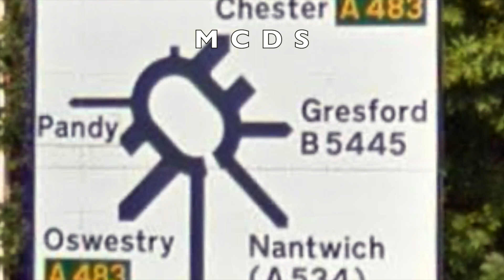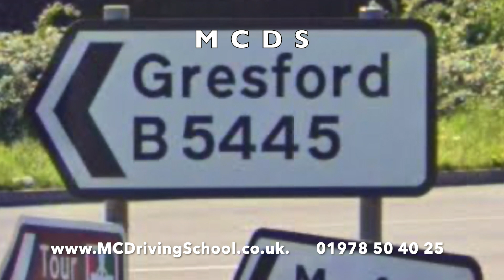Gresford Roundabout Wrexham, from Chester Road to Gresford (5th exit)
Gresford Roundabout from Chester Road to Gresford (5th exit)

As we approach this roundabout, there is a sign telling us, Gresford is the 5th exit to the right, as we approach the roundabout there are 3 lanes, there is no other information as to what lane to use, in this situation if you haven’t driven this roundabout before, you can only use common sense that it’s most likely to be right-hand lane, because we’re going right 5th exit out of 6 exits.

As we enter the roundabout in the right-hand lane, we stay in the right-hand lane under the first bridge and as we come out the other side, going past the 2nd and 3rd exits, we following the lane markings to the left which brings us round to the middle lane under the second bridge.

Now we realise that we are in the middle lane, but coming off at the next exit, so we need to when safe to do so move into the left lane so we can exit to Gresford.

Having now driven it once and realising that by using the right-hand lane approaching the roundabout needs a lane change before exiting, it’s likely that by using the middle lane approaching the roundabout, will take you round the roundabout to the Gresford exit without changing lanes, which in the video you can see that it does this.

The safest way to deal with roundabouts like this, is to approach in a lane where possible, that takes you to your exit without having to make lane changes, in this case it is the middle lane, but someone who hasn’t driven it before wouldn’t know this, in cases like this, there will always be drivers taking different lanes to get to the same place.

Some people will say it’s a bad design and is complicated, the reasons for this is because the roundabout over the years has been redesigned to reduce congestion on the two main roads the A483 and the Wrexham Industrial estate exits, this video show driving from a minor road to a minor road, where there are 6 exits but 3 lanes approaching they couldn’t possible write road markings for every exit on the approach.

More videos to follow each day (Monday to Friday)

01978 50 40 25